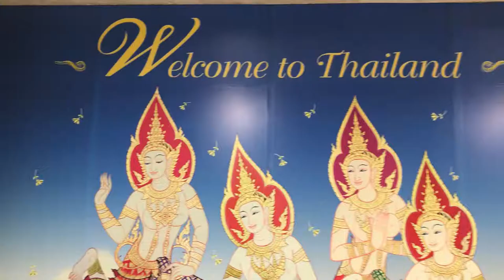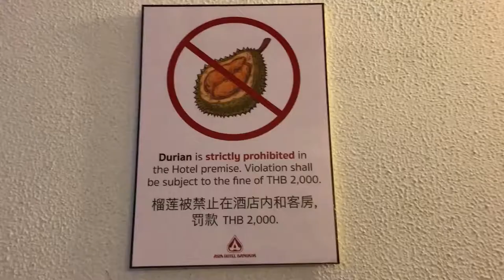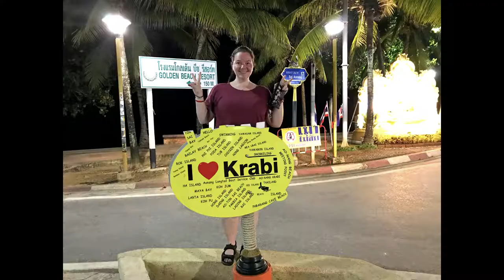Round the World 2019 - Video 30: Thailand + Brunei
Checking off two more countries in SEA, Thailand and Brunei.
Bucket list item for this one: #1 was The Golden Triangle, "halfway point" between Myanmar, Thailand and Laos. I had seen pictures of that spot (with the triangle sign) for years, dreaming about one day taking my own photo with it, and now there I was.
#2 was The White Temple of Chiang Rai (Wat Rong Khun) - It was exactly as impressive as I had hoped.

Highlights also included Øyvind, an old friend of mine, visiting me for his summer holidays and Meg going for a 29 minute "visa run" into Myanmar so she could get 50 countries before age 25 ;-D

Song:  Alessia Cara - Wild Things